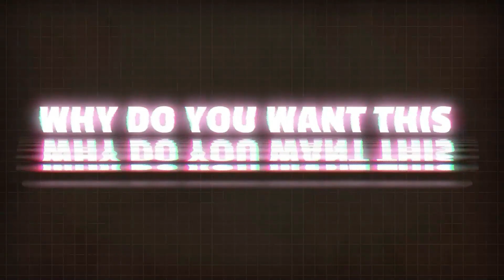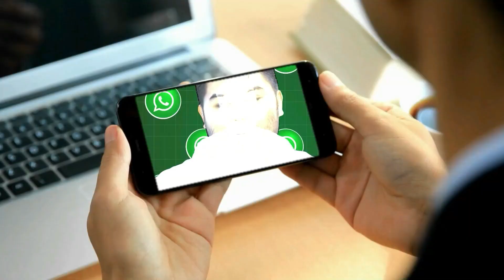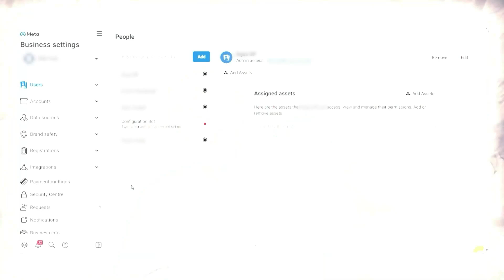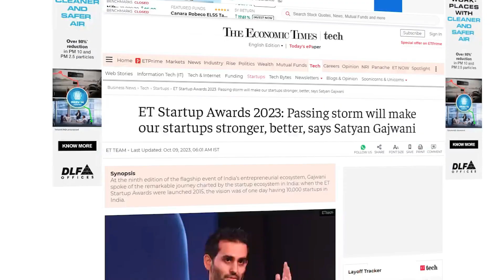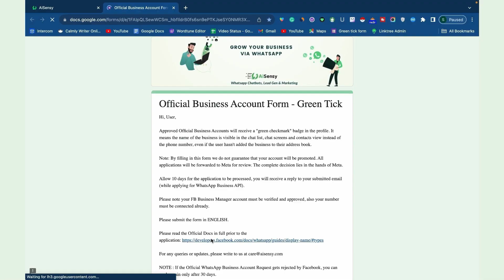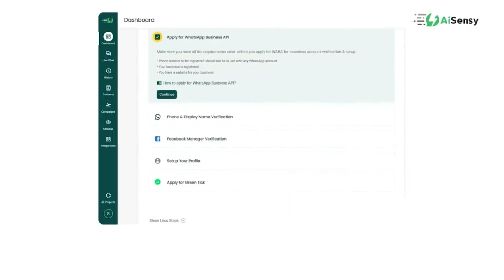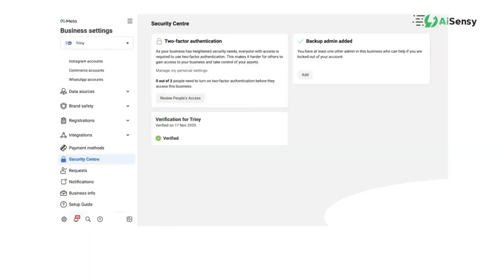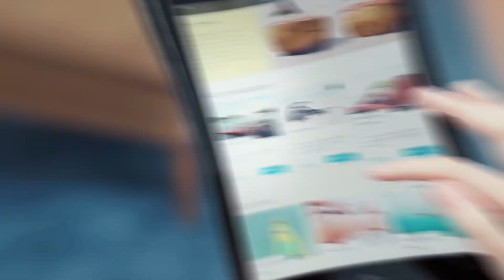Whatsapp Green tick for Free with AiSensy | Hrishikesh Roy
About AiSensy

AiSensy is your Smartest WhatsApp Engagement Suite built on top of Official WhatsApp Business APIs.

Using AiSensy, Businesses can:

✅ Broadcast Unlimited Messages
✅ Send WhatsApp Catalogues
✅ Collect payments directly within WhatsApp
✅ Automate notifications & reminders
✅ Provide Live Chat on multiple devices
✅ Create Drag & Drop WhatsApp Chatbot to automate sales & customer support.

Grow your business revenue by 3 times through WhatsApp Marketing via AiSensy

Introduction and Overview (00:00)
Importance of the Green Tick (00:34)
Step-by-Step Guide to Getting the Green Tick (01:07)
Eligibility Requirements for Green Tick (03:40)
Two-Step Authentication and Website SEO (04:34)
Media Coverage and Legitimacy (05:03)
Partnering with AiSensy for Green Tick Application (06:13)
Starting a Free Trial with AI Sensei (10:25)
Applying for WhatsApp API (11:27)